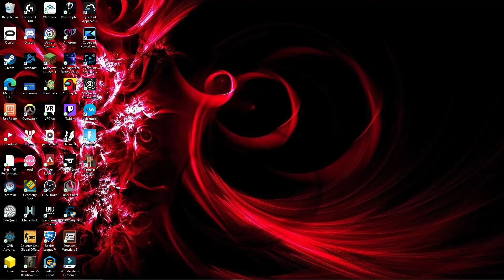caveman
my friend is a caveman